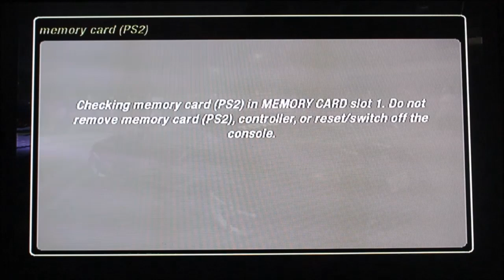Need For Speed Underground 2 Part 18 - Stage 5 Act 2